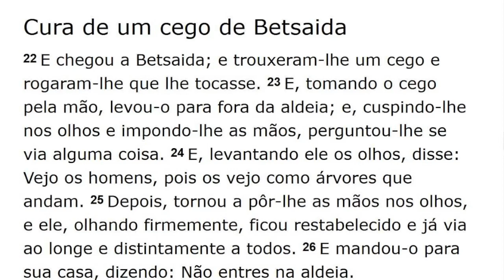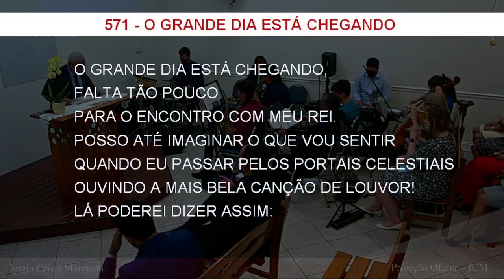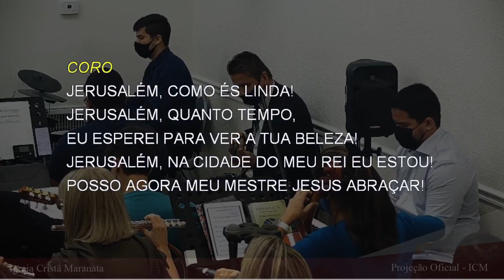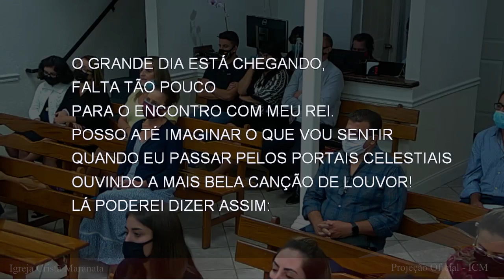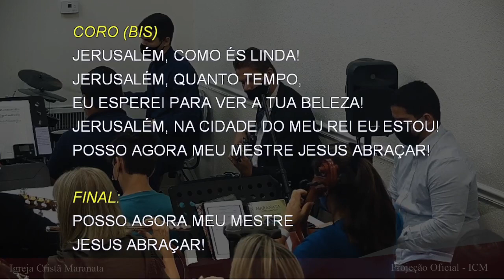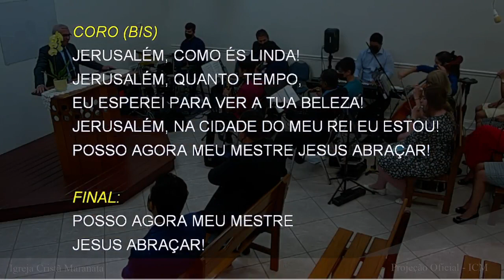Sunday Service (2021-06-20) Maranatha (Pompano Beach, Florida)